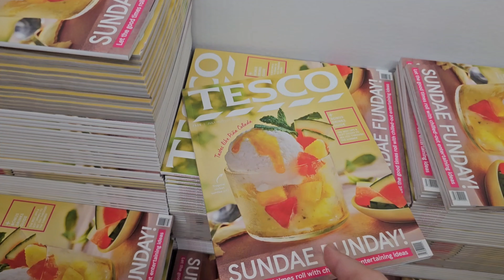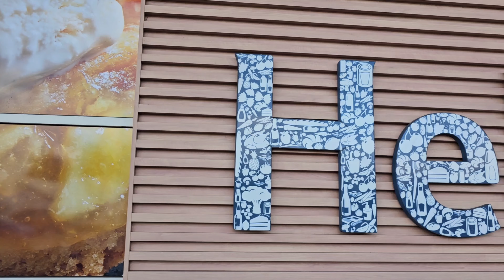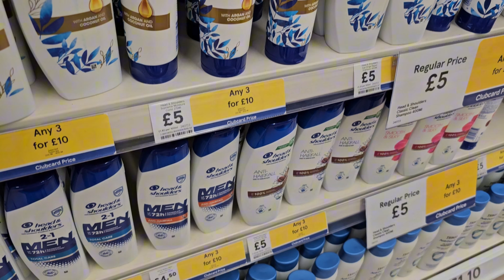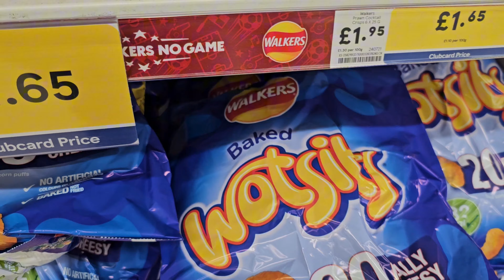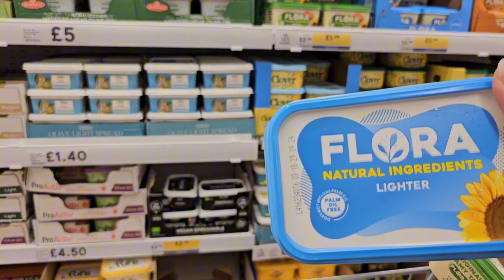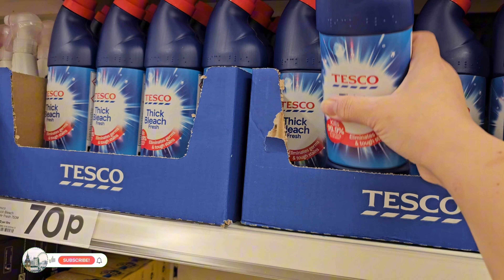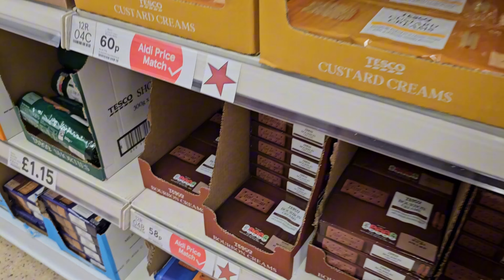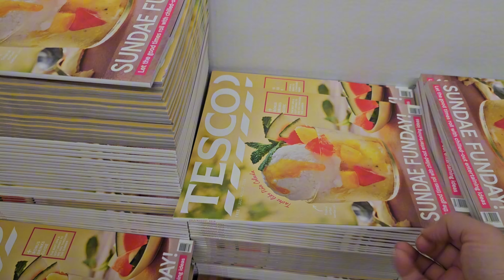Grocery Shopping from TESCO || Bohat din ho gy Hain Nahen Lai || Abi se CLEARENCE lag gai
FOR EMAILS: ✉️

Audience Searches:

perdes ki zindagi
easy cooking videos
London vlog
uk vlog
home making
house wife vlogs
home maker
couple vlogs
vlogs with kids
weekly grocery shopping
grocery Shopping vlogs
family vlogs
sumaira Kiran in uk vlogs
daily vlogging
cooking videos
cleaning videos
home tour
sumaira Kiran youtuber
New recipes
daily life sharing
morning routine
evening routine
daily routine
eid vlogs
ramadan vlogs
biryani recipe
qorma recipe
mango mousse recipe
chocolate mousse recipe
desserts recipes
asian cooking
pasta recipe
beef yakhni pulao recipe
homemade biryani masala recipe
home made pulao masala recipe
baking recipes
cakes recipes
pizza burger recipes
paratha recipe
bhally bondi papri recipe
shoaib Ibrahim
cannot shahid & family
sonia gopal
asma Haselbury
hina.g
pulwasha cooks official
bushra ansari official
Israel chheena
farah khan
life with fatima
life with zaib
saba Ibrahim
vlogger bird
sandy talks Canada
momina ali
sitara yaseen
guriya ki duniya
the thirsty bee
ali hamza Balloch
matter mousin
coffee bee
pakistani vlogger in dubai
malic vlogs
sana's kitchen
humaira vlogs
rabia nadeem vlogs
salma yaseen vlogs
momma said
r&s family vlogs
rubi ka kitchen
nishoo Khan
baba fun rrc
Asia's family
cooking with shabana
sweejack vlogs
Shaniis world
life with maryam
asma ki duniya
javeria saud
indian youtuber neelum
ayesha cakes and cuisine
shaissta family vlogs
sumaira Kiran in uk 🇬🇧
pakistani mom in uk
pakistani vlogger
food  fusion
cook with lubna
shan e Delhi
ijaz ansari food secrets
kun foods
remedies with khanum
fakhara khanum
rashida malic
nasira khanum